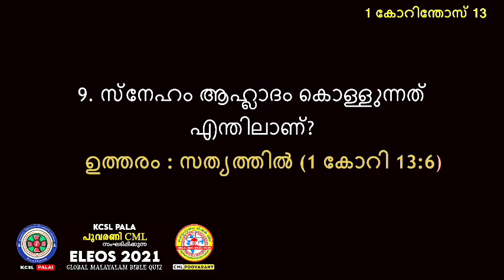Episode 29 || Eleos 2021 || Global Malayalam Bible Quiz || KCSL Pala & CML Poovarany || October 9,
Eleos 2021 || Global Malayalam Bible Quiz || KCSL Pala & CML Poovarany

📒 നിർദ്ദേശങ്ങൾ

▶️ സൺ‌ഡേ സ്കൂളിൽ 1 -12 വരെ പഠിക്കുന്ന കുട്ടികൾക്ക് പങ്കെടുക്കാം

▶️ ഒക്ടോബർ 9, ശനിയാഴ്ച രാത്രി 8 മണിക്ക് Google form വഴി മലയാളത്തിലാണ് ക്വിസ് നടത്തപ്പെടുക. 50 ചോദ്യങ്ങൾ ഉണ്ടാകും. ഓരോ ചോദ്യത്തിനും 4 options ലഭ്യമാണ്.

▶️ പഠന ഭാഗങ്ങൾ :
ജോഷ്വ 1-12
പ്രഭാഷകൻ 23-26
മർക്കോസ് 9-16
1 കോറിന്തോസ് 9-16

📒 POC മലയാളം ബൈബിൾ ആണ് പഠനത്തിനായി ഉപയോഗിക്കേണ്ടത്.

▶️ ഓരോ അധ്യായങ്ങളിൽ നിന്നും 10 വീതം ചോദ്യങ്ങൾ അടങ്ങിയ യൂട്യൂബ് വീഡിയോ സെപ്റ്റംബർ 5 മുതൽ Poovarany Sacred Heart church ചാനലിൽ അപ്‌ലോഡ് ചെയ്യുന്നതാണ്.

▶️ ഗ്ലോബൽ തലത്തിൽ  ഒന്നാം സ്ഥാനം കരസ്ഥമാക്കുന്ന വ്യക്തിക്ക്  2001 രൂപാ ക്യാഷ് അവാർഡും സർട്ടിഫിക്കറ്റും. രണ്ടും മൂന്നും സ്ഥാനങ്ങൾക്ക്  യഥാക്രമം 1001 രൂപാ, 501 രൂപാ വീതം ക്യാഷ് അവാർഡും സർട്ടിഫിക്കറ്റും.

▶️  ക്ലാസ് category തിരിച്ചു ഒന്നാം  സ്ഥാനം നേടുന്നവർക്ക്  ക്യാഷ് പ്രൈസ്  ഉണ്ടായിരിക്കും
Category 1 : 1 - 4
Category 2 : 5-  8
 Category 3 : 9 -12

▶️  ക്വിസ്സിൽ പങ്കെടുക്കാൻ ആഗ്രഹിക്കുന്നവർ താഴെ നൽകിയിരിക്കുന്ന നൽകിയിരിക്കുന്ന വിവരങ്ങൾ നൽകി അവസാനം വരുന്ന ലിങ്കിൽ ക്ലിക്ക് ചെയ്തു  WhatsApp ഗ്രൂപ്പിൽ അംഗമാകേണ്ടതാണ്.

▶️ വിധികർത്താക്കളുടെ തീരുമാനം അന്തിമമായിരിക്കും.

▶️ വിശദവിവരങ്ങൾ Whatsapp ഗ്രൂപ്പിൽ അറിയിക്കുന്നതാണ്.

▶️  സംശയങ്ങൾക്ക് WhatsApp ചെയ്യാൻ  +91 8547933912, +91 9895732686